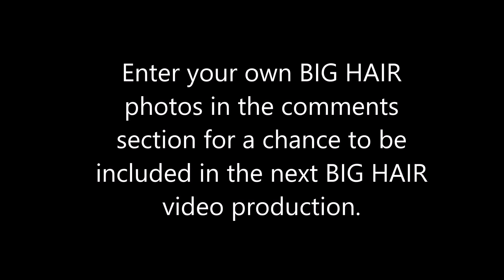Big Hair Style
Send me your BIG HAIR photos to include in the next BIG HAIR video.